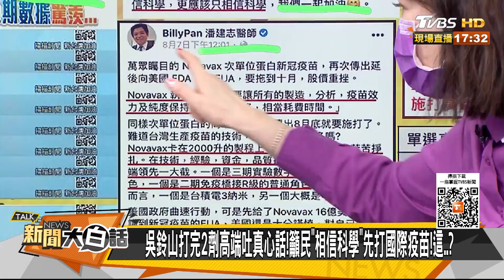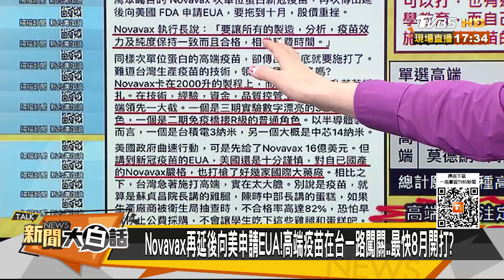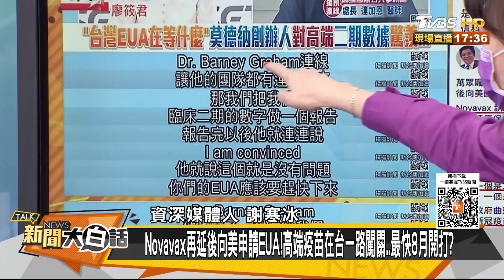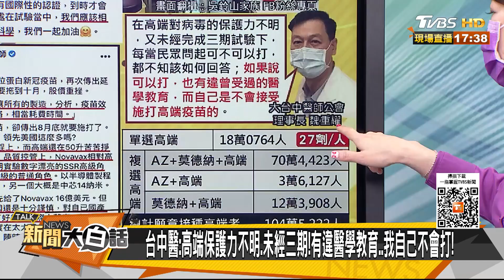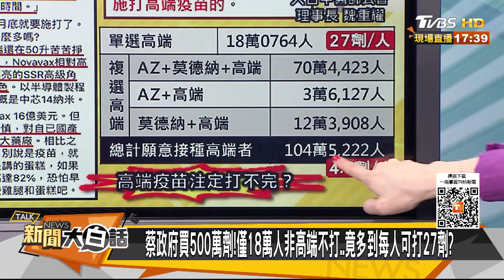綠護航高端疫苗無底線? 連加恩:連莫德納創辦人都表達肯定支持 新聞大白話 20210809